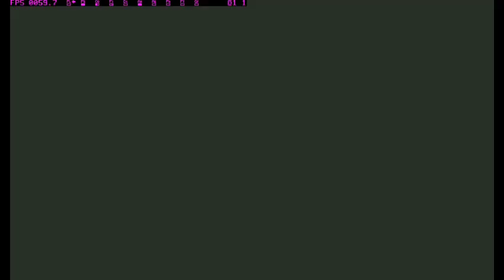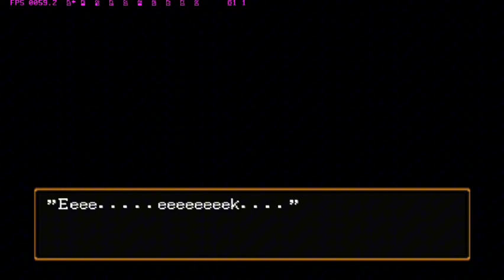SUIKODEN II | GAMEPLAY | PART 10 | WAR WITH SOLON JHEE AT NORTH WINDOW🗡️🗡️🗡️🗿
00:00 Intro
00:13 Going back to North Window
02:30 Shu tell the strategy
09:00 WAR WITH SOLON JHEE
16:37 Back after win war with Solon Jhee
21:00 Story about Granpa Genkaku
27:00 Our hero accept role as Leader
33:10 Meeting Fitcher
34:00 Going to Kuskus to Recruit Oulan
40:00 Going to Radat to recruit Yoshino,Richmond
47:00 Going to Merc fortress and Toto Village to Recruit Templton
52:00 Going to South Window to recruit Alex,Hilda,and Adlai
01:02:37 Outro